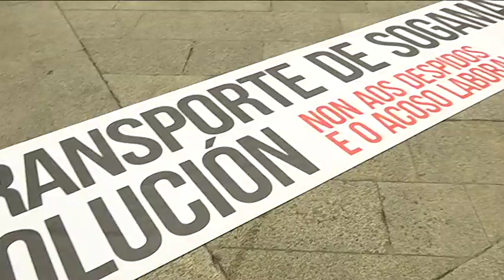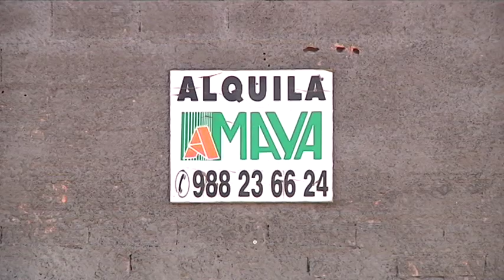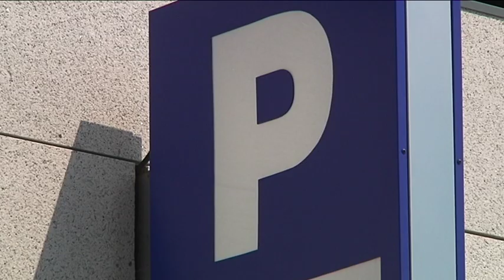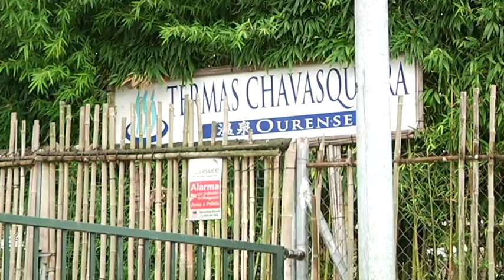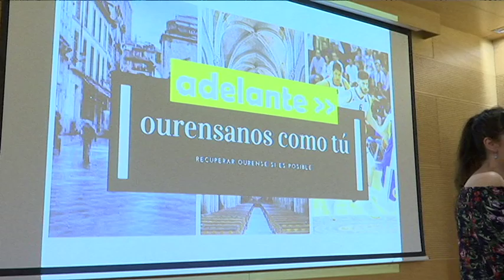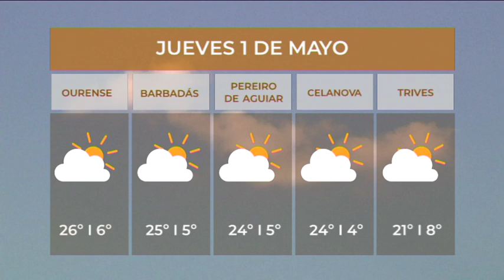Noticias Ourense 1.5.19